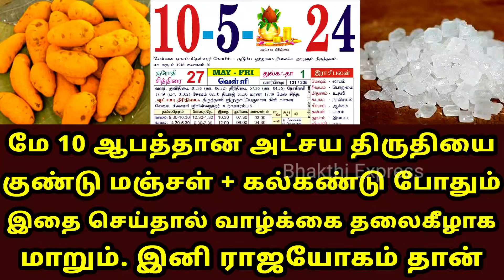அட்சய திருதியை 2024 – செய்ய வேண்டிய மஞ்சள் கல்கண்டு பூஜை! maha periyava | Akshaya Tritiya 2024 Tamil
2024 akshaya tritiya date
2024 akshaya tritiya
akshaya tritiyai vanga vendiya
அக்ஷய திருதியை 2024